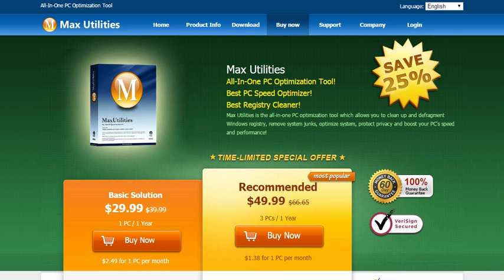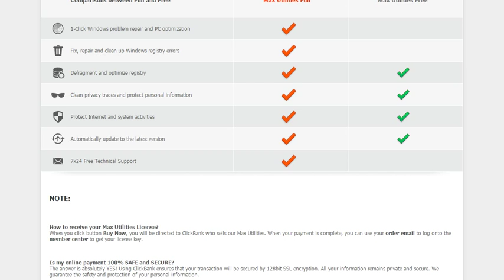Max Utilities - All-in-one PC Optimization Tool. Download your free trial today!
All-In-One PC Optimization Tool!
Best PC Speed Optimizer!
Best Registry Cleaner!
Max Utilities is the all-in-one PC optimization tool which allows you to clean up and defragment Windows registry, remove system junks, optimize system, protect privacy and boost your PC's speed and performance!
1-Click To Fix Registry, Clean Disk, Repair Windows & Optimize Your PC
Top Converting PC Optimizer And Registry Cleaner. Support 14 Languages - Danish, Dutch, English, Finnish, French, German, Italian, Japanese, Norwegian, Polish, Portuguese, Spanish, Swedish, Traditional Chinese.

Clickbank
Business
Investing
Software
Setvices
3D Printing
Anti Adware / Spyware
Background Investigations
Communications
Developer Tools
Digital Photos
Drivers
Education
Foreign Exchange Investing
General
Graphic Design
Hosting
Internet Tools
MP3 & Audio
Networking
Operating Systems
Other Investment Software
Personal Finance
Productivity
Registry Cleaners
Reverse Phone Lookup
Screensavers & Wallpaper
Security
System Optimization
Utilities
Web Design